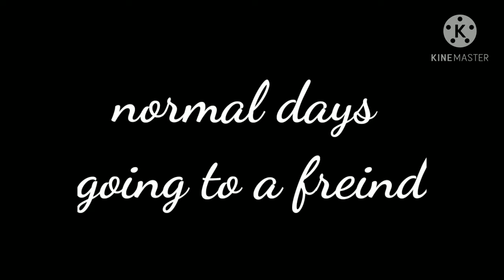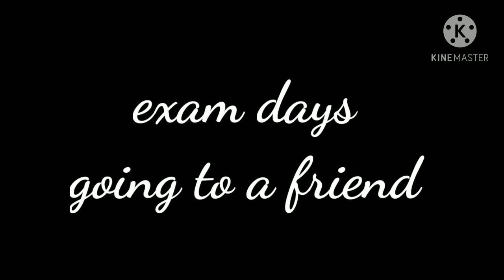Normal days v/s exam days 😎😎😲😲